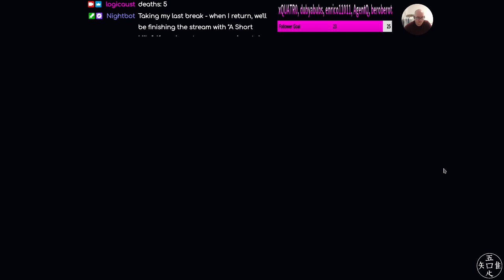A Short Hike - 09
lo9i plays "A Short Hike". Part of stream 0074 (28/03/21).
Played under Manjaro KDE, Proton not necessary.
If you enjoyed these videos, let me know? Peace.